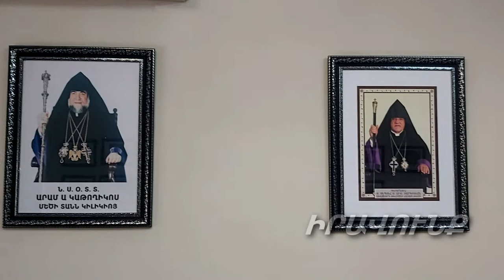Մեզ պետք է ուժեղ պետականություն. Թեհրանի Հայոց թեմի թեմական խորհրդի ատենապետ Նորայր Արամյան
Մեզ պետք է կայուն բանակ, միասնական ժսղսվուրդ և ուժեղ պետականություն. Թեհրանի Հայոց թեմի թեմական խորհրդի ատենապետ Նորայր Արամյան